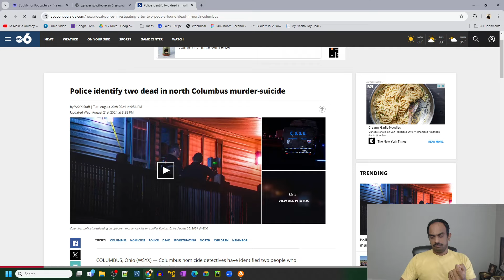Financial is not all! Suicide of Tamil Family | Aru's Personal sharing | Episode #2